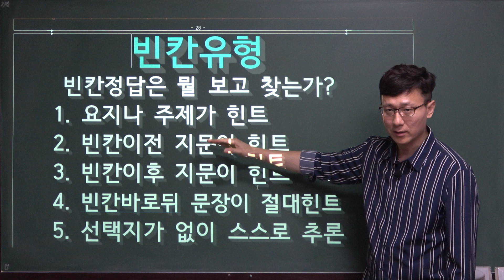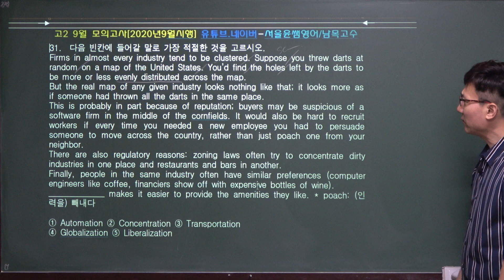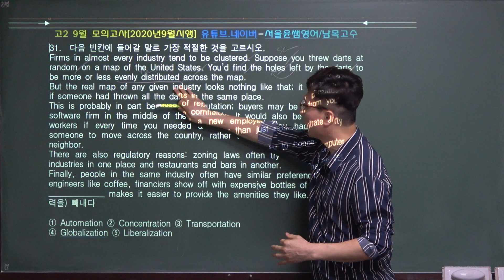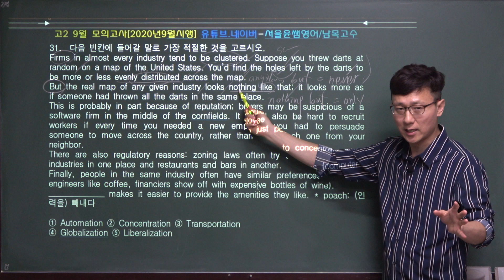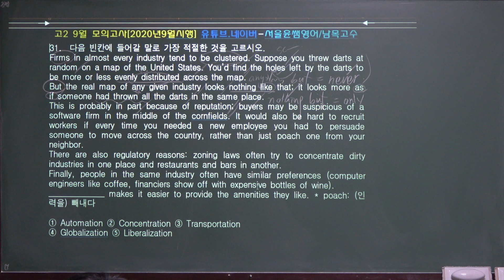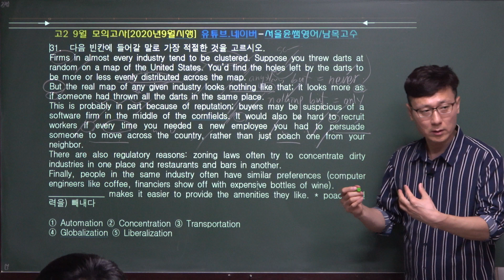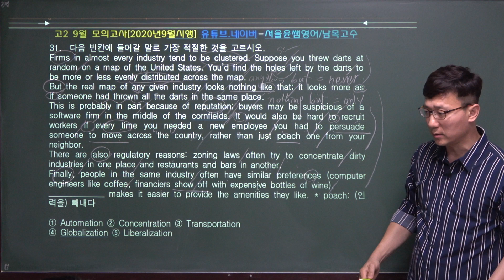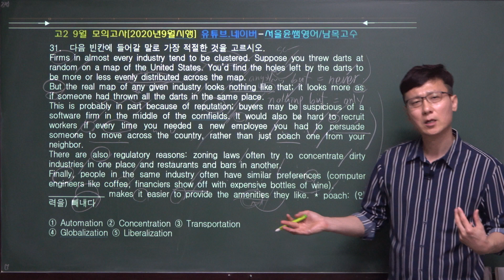전국연합학력평가 고2 9월모의고사 2020년 31번 지문분석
2021학년도 EBS수능특강 영어독해연습 전체보기 클릭

2020학년도 3월 고2 전국연합학력평가 문제지 전체 강의 클릭